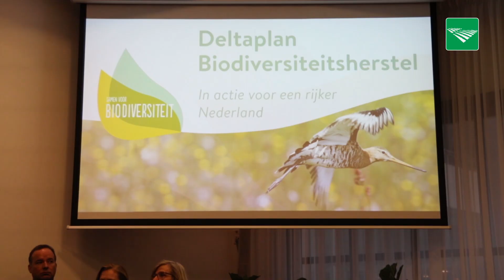Brede beweging voor herstel biodiversiteit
Boeren maken samen met natuurorganisaties, ketenpartijen, kennisinstituten en Rabobank werk van het herstel van de biodiversiteit. Deze brede beweging presenteerde woensdag in Den Haag daartoe Deltaplan Biodiversiteitsherstel.